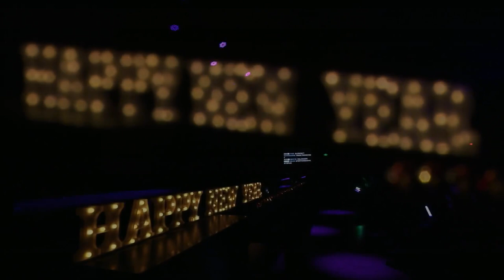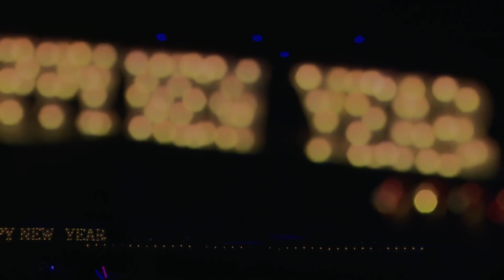AKB48 Team SH "AKB48 TSHappy New Year 2022" warm-up（Full ver）